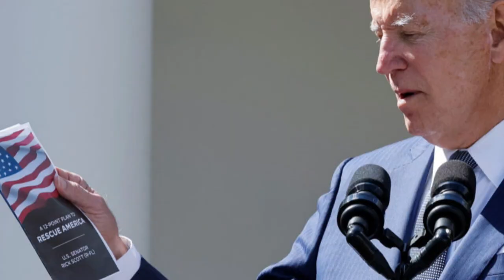拜登: 打疫苗是對於颶風侵襲最好的防禦措施 | 迷你快報